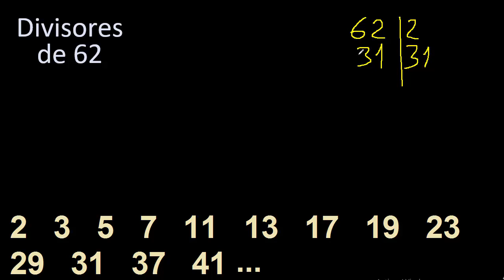factores de 62 , divisores de 62 como hallar el divisor de un numero ejemplos